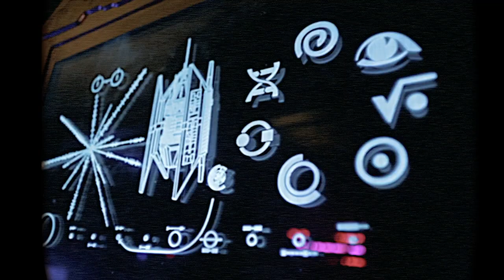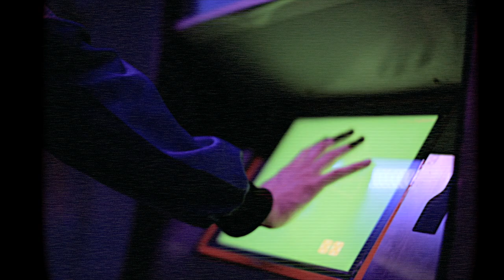IXZHILION - GOATMEALION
JOURNEY INTO SPACE